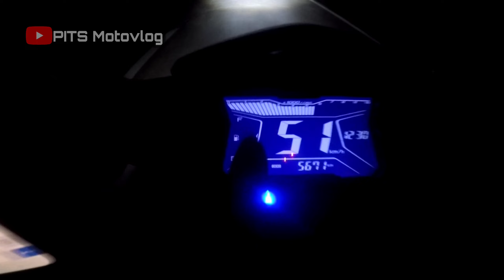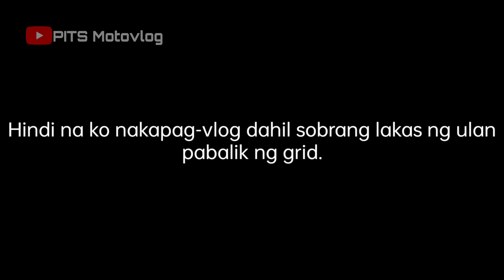FIRST ENDURANCE CHALLENGE|| PITS Motovlog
So what's up mga kuya't ate its me PITS Motovlog,

Tayo ngayon ay mayroong first ever na Endurance Challenge galing sa Lakbay Ni Amigo 600kms at eto ang pinakakasabik kong pangyayari sa buhay ko na matagal ko ng pinapangarap. Dito niyo mapapanood ang mga kaganapan na nangyari sa endurance na to kasama ang Team Onabs! 👌❤️

Sana mag-enjoy kayo sa vlog ko.😊🛵

PITS Motovlog.
Ciao...

SPECIAL THANKS TO :TEAM TRES for Sponsor and Lakbay ni Amigo for giving us this challenge.

Music Intro Credits: Upbeat Funk Rock by Infractions